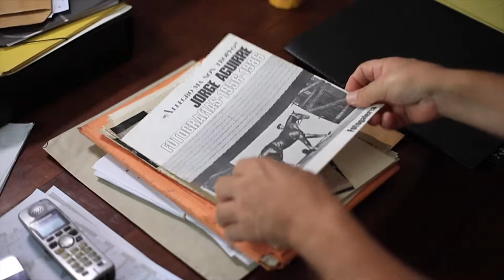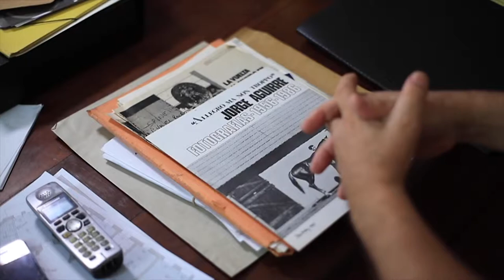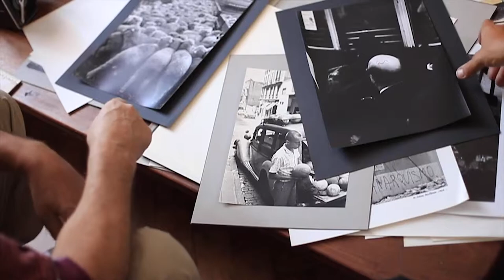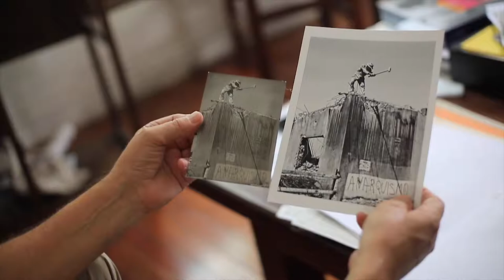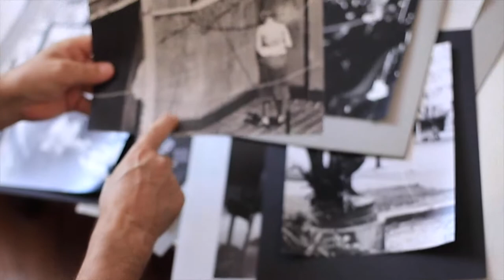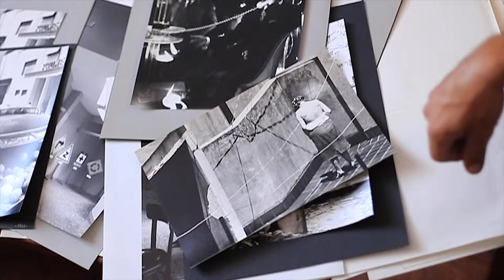Jorge Aguirre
Muestra antológica en FoLa el 6 de marzo de 2019. Entrevista al curador Ataulfo Pérez Aznar. Su hijo Gonzalo y su viuda Diana Justo.